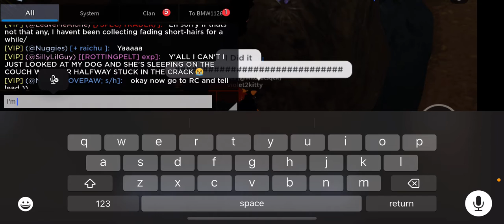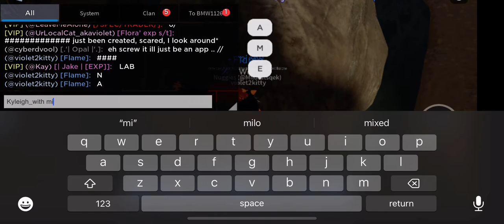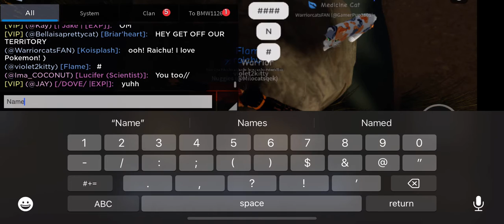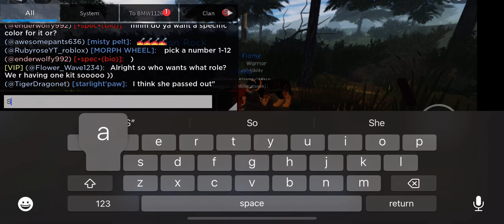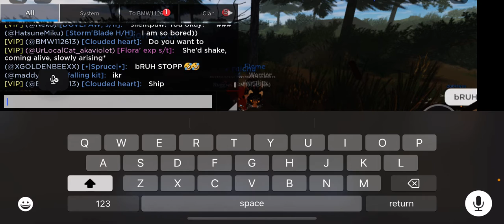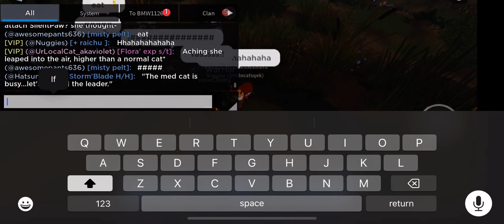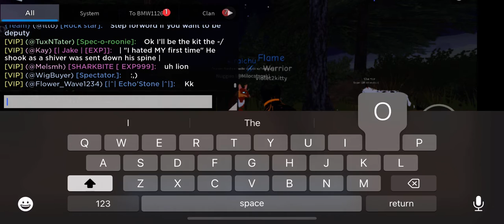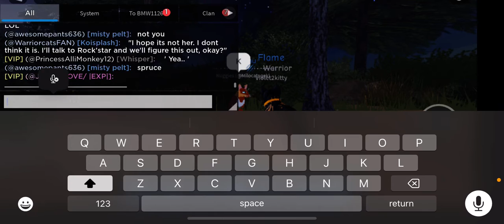Me and a new subscriber!!!!